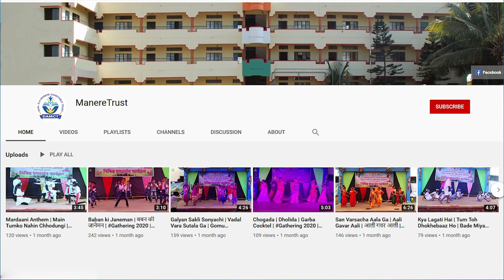झांज पथक प्रात्यक्षिक | Jhanj Pathak 2023 | Independence Day | 15 August Performance